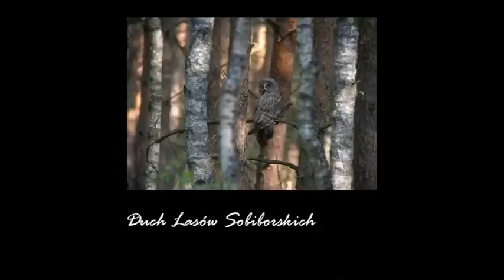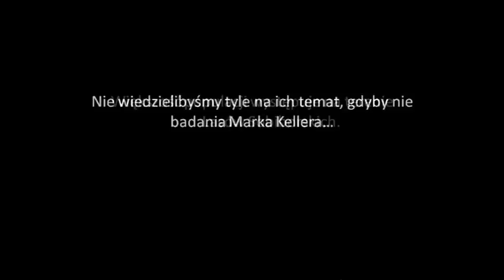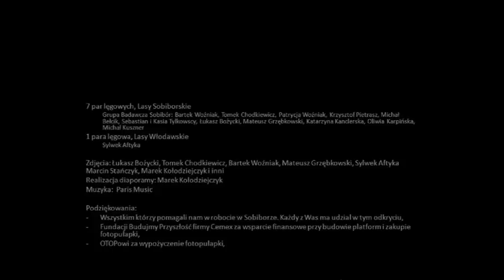Puszczyk mszarny / Strix nebulosa / Great Grey Owl - Duch Lasów Sobiborskich.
W 2012 roku na Polesiu Lubelskim gniazdowało 8 par puszczyka mszarnego / Strix nebulosa.
Nie wiedzielibyśmy tyle na ich temat, gdyby nie badania Marka Kellera... nad myszołowem i bocianem czarnym.
Realizacja diaporamy - Marek Kołodziejczyk.
Szczegółowe informacje o prezentacji - napisy końcowe.